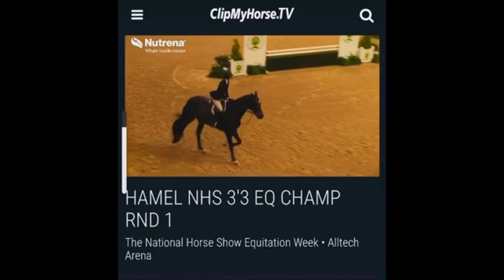2021 NHS 3'3 Medal Finals